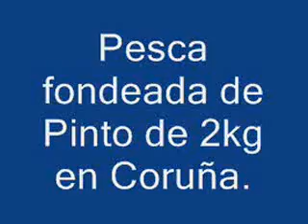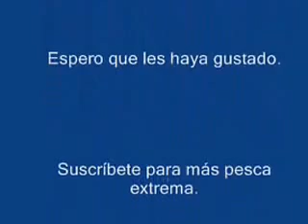Pesca de pinto de 2kg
Pesca de pinto de 2kg en Galicia.
La bestia fue pillada con gambón fresco.

Pesca de pinto de 2Kg en Coruña.
Cerca de la Torre de Hércules